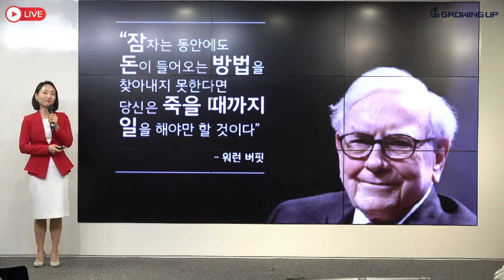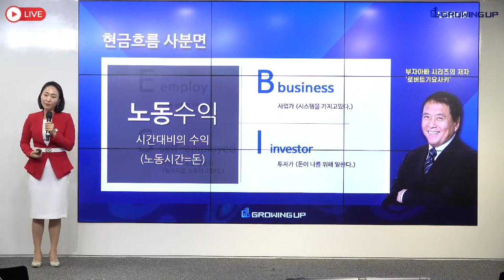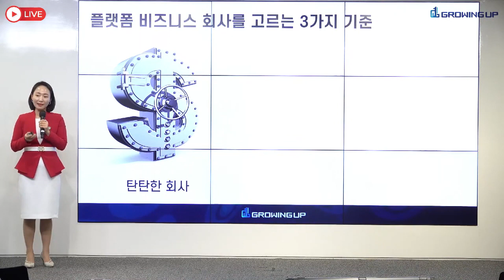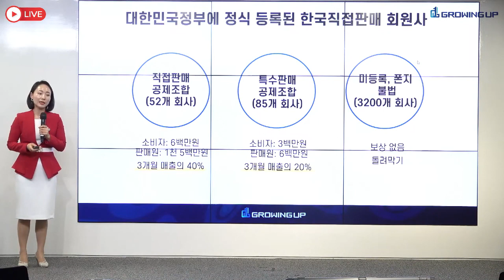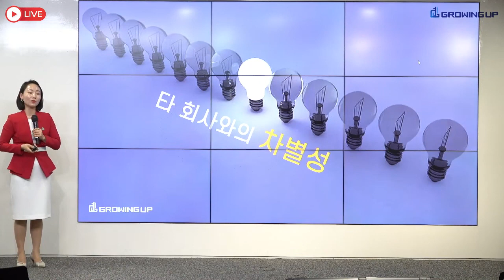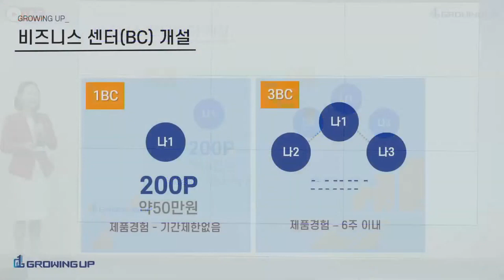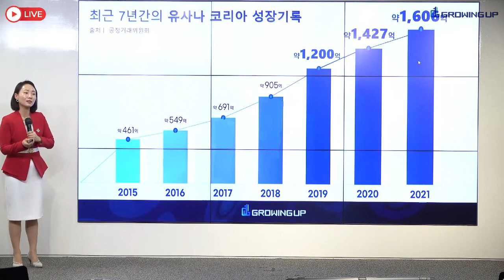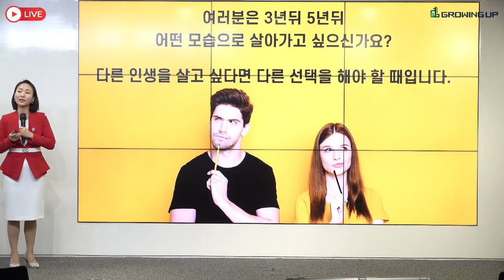쇼핑몰 오너에서 유사나 오너로 가는 길[사업설명] 이효진Ruby Director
출처 : 그로잉업그룹

✴  이효진 Ruby Director
[사업설명]
쇼핑몰 오너로 진정한 행복을 위해
열심히 살았지만 건강을 잃게 되어
절망하였을때 유사나를 만나 건강을
되찾고 탄탄한 권리소득까지 만들어가고 있는
멋진 유사나 스토리 기대하세요~

안녕하세요. 유사나 그로잉업TV 입니다.

유사나하기 딱 좋은 골든 타이밍입니다.